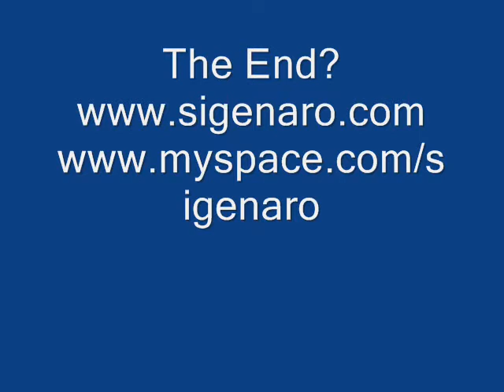Si Genaro Larkin' around at Mr Kyps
Just larking around in the soundcheck for my (almost) legendary set at Mr Kyps in March 2009!!